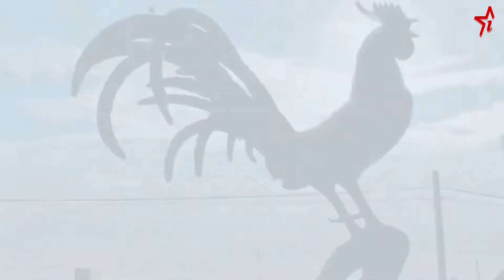La EPASE a ritmo de 26 || Periódico Invasor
Invasor Multimedia hace un recorrido por obras comprometidas por la Empresa Provincial de Abastecimiento y Servicios a la Educación para el 26 de Julio.